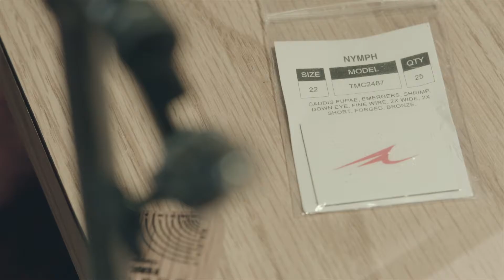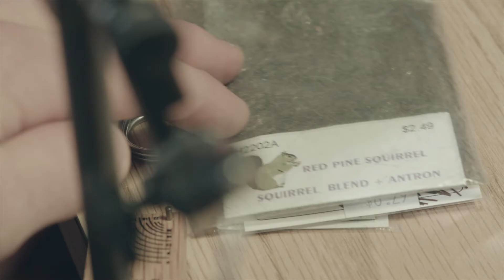Fly Tying a Quill Body Nymph Pattern at Close Perspective: Deadly Fly Pattern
Quill body flies are some of the most attractive patterns out there.  Chris Fredette whips up a deadly little bug and you get to see it happen from close perspective.
Many shy away from tying quill bodies because they look complex.  Take your time and these bodies can be simple and fun.  Enjoy the close perspective look at the process and let us know what you think.

Dedicated to putting people in touch with fish and having fun on the water.

Chris Fredette whips up a deadly little bug and you get to see it happen from close perspective. Quill body flies are some of the most attractive patterns out there.  So many shy away from tying them because they look complex.  Take your time and these bodies can be simple and fun.  Enjoy the close perspective look at the process and let us know what you think.

Edit by: Avery Wrubleski